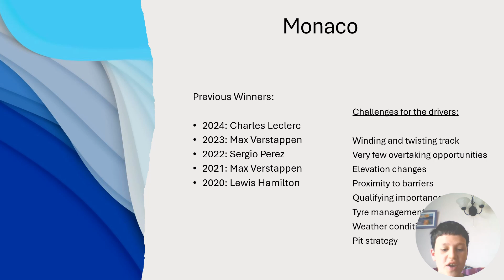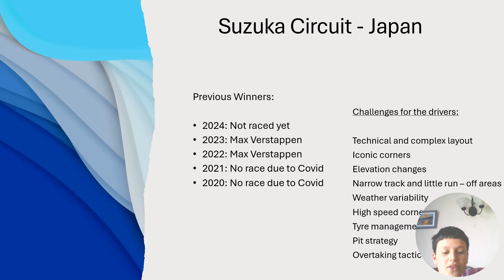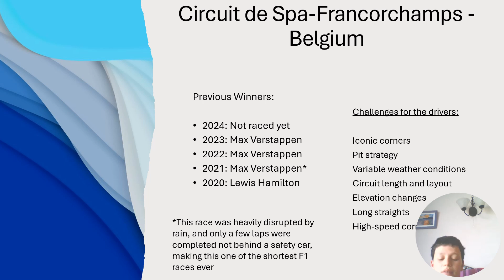The Most Iconic F1 Circuits and Their Challenges